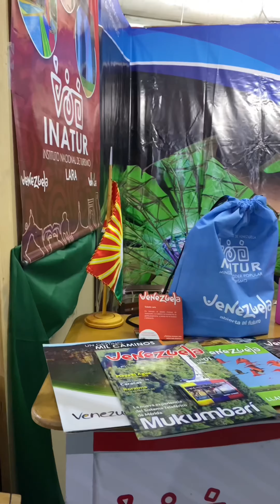Clausura Expo Fundaciones Turísticas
Ministerio del Poder Popular para el Turismo (MINTUR)